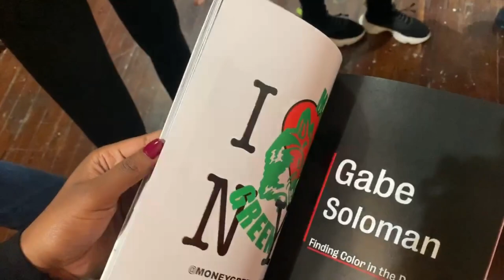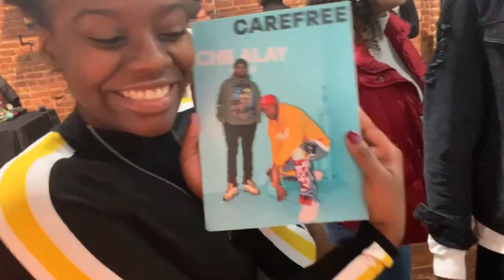HOUSE HUNTING AND PARTIES!!! | VCU | COLLEGE VLOGS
TBT vlogs every Thursday and weekly vlogs every Saturday.

L A S T  V L O G

A D A S  C H A N N E L

R A V E N S  C H A N N E L

No Bus by Iophiile, Col3trane, & Amber Mark
Trnsfrm by JRCO
Sliiide by future james too